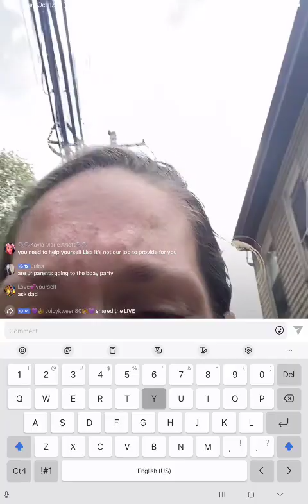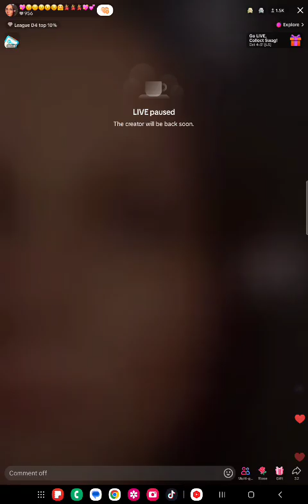10/13 2pm Lisa Richard